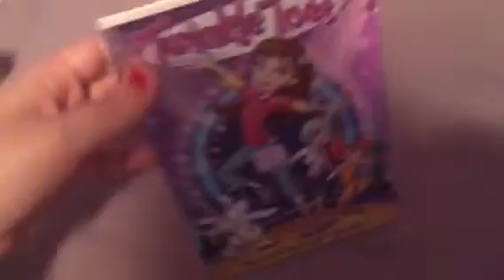My VHS And DVD Collection Updated 6